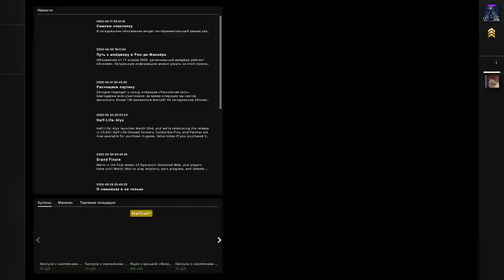САМЫЕ ЛУЧШИЕ НАРЕЗКИ | CS:GO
Ну и с вами был я FRANK, ждите новых видосов, бай бай Гайсы